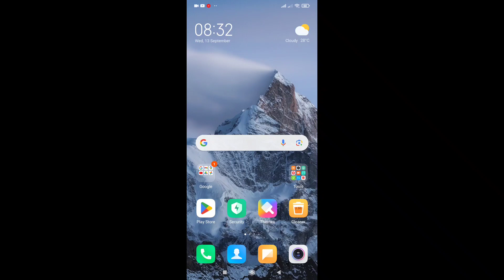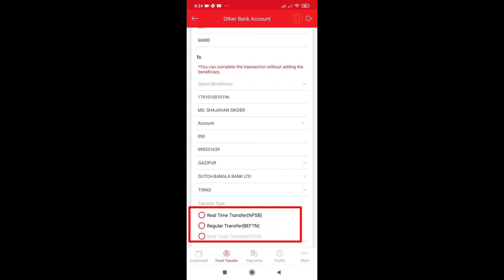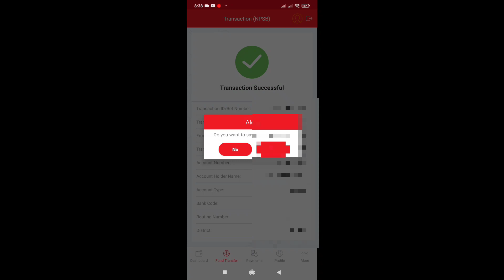UCB to DBBL Fund Transfer | Unet Fund transfer BEFTN RTGS NPSB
In this video I'll share how to UCB Bank To Dutch Bangla Bank Send Money. How to use NPSB fund transfer from Unet to DBBL. Also learn how fund transfer through BEFTN and RTGS | Unet App Other Bank Fund Transfer. UCB bank to DBBL internet banking. Unet internet banking UCB bank.